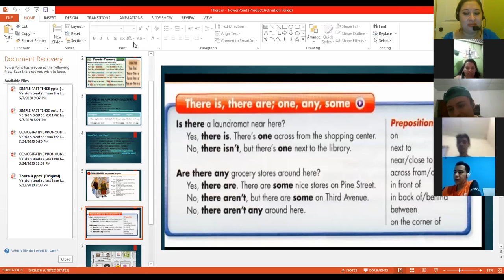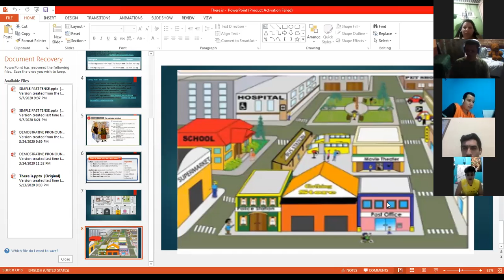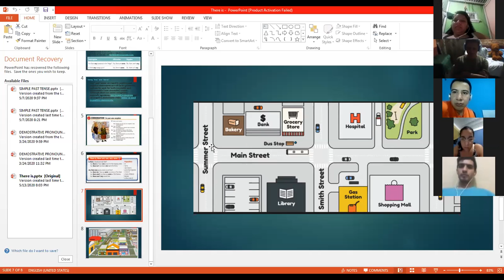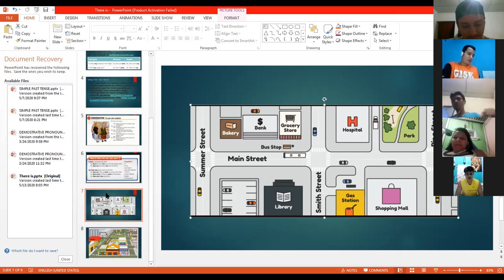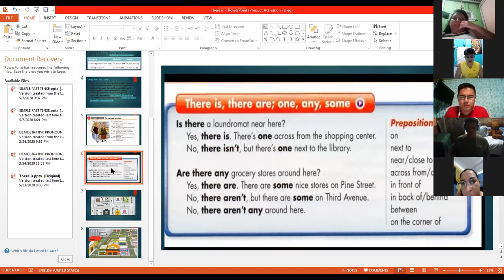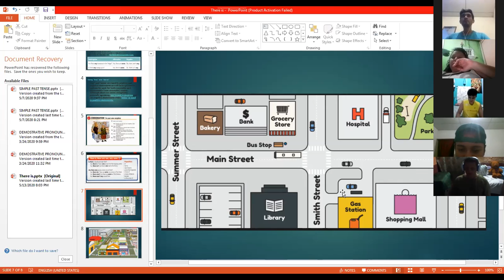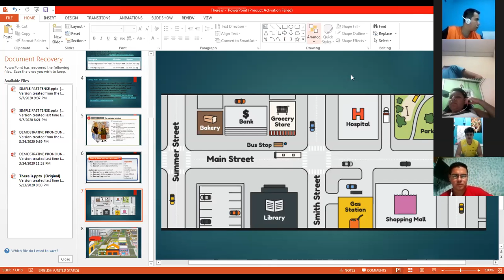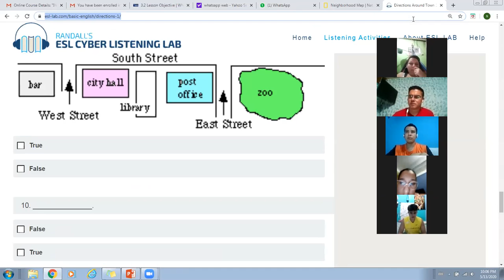Ingles Corporativo-There is /there are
In this session participants will learn about how to ask and answer questions with  these is, there are; one, any, some.

En esta clase participantes aprenderán como hacer y responder preguntas con "Hay, un, algun, algunos."